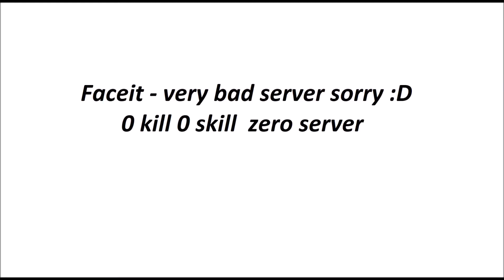First time in Faceit was a big disappointment CS GO RT07